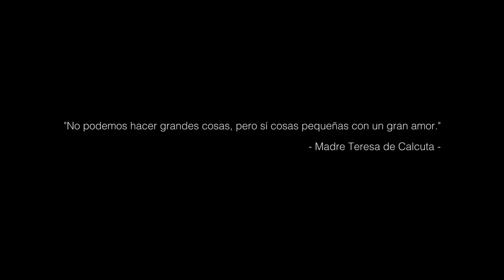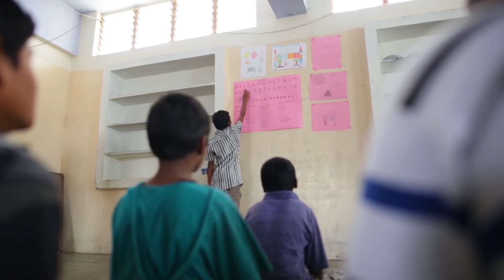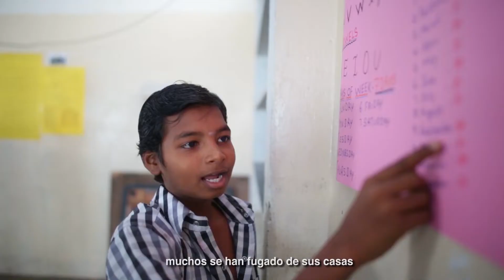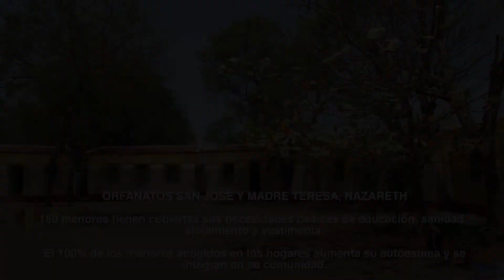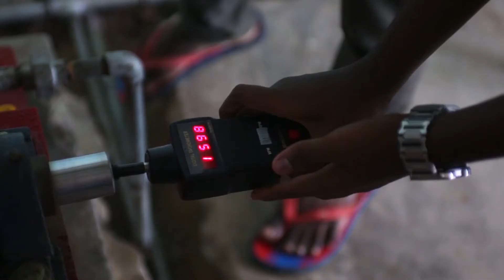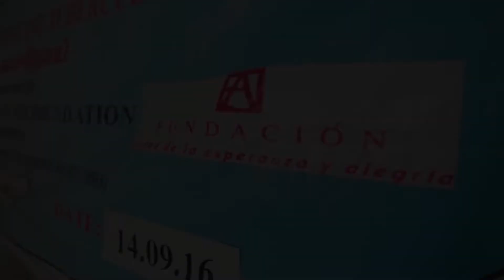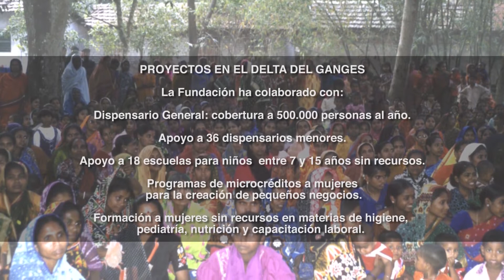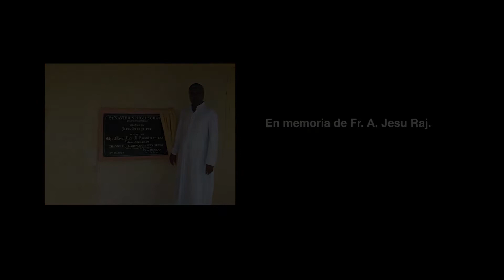Fundación alegría y esperanza // Compromiso TV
Compromiso TV # 335

 La Fundación Esperanza y Alegría fue creada en el año 2001 inspirada en los principios espirituales de la Madre Teresa de Calcuta y se caracteriza por su compromiso con las personas más desfavorecidas en situación de vulnerabilidad. Sin distinción de origen, creencias, etnias, culturas, razas ni género, tratamos de transformar la pobreza en autosuficiencia, promoviendo un desarrollo sostenible y ampliando las oportunidades de las personas beneficiarias de nuestros proyectos.